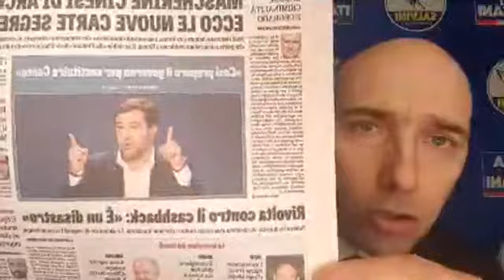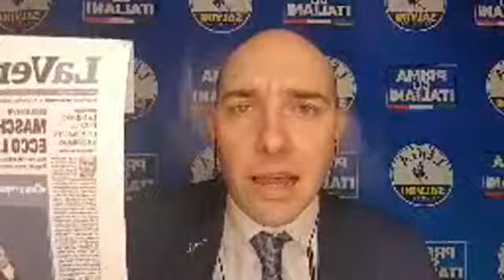COSÌ SALVINI PREPARA IL GOVERNO PER SOSTITUIRE CONTE - ALESSANDRO MORELLI (LEGA)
(Agenzia Italia News) COSÌ SALVINI PREPARA IL GOVERNO PER SOSTITUIRE CONTE - ALESSANDRO MORELLI (LEGA)